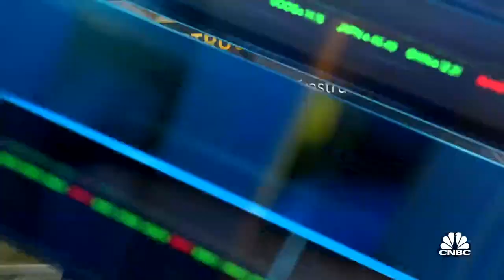Verizon CEO Hans Vestberg on new initiative to close digital divide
CNBC's "Closing Bell" team discusses closing the digital divide, outlook and more with Verizon CEO Hans Vestberg.